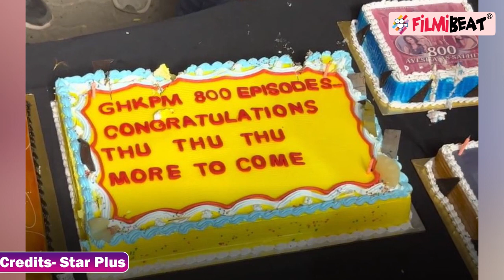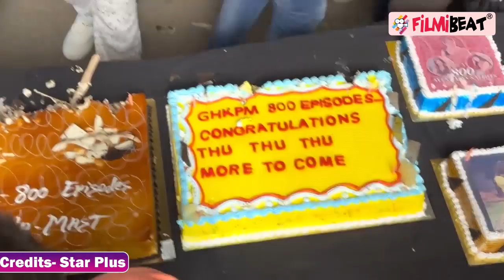Gum Hai Kisi Ke Pyar Mein में Serial ने 800 Episode किए Complete, Team ने किया Celebrate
The Ghum Hai Kisikey Pyaar Meiin TV show has successfully completed 800 episodes and the cast members Neil Bhatt, Aishwarya Sharma, and others are celebrating the occasion. The show has maintained its position in the Top 5 TRP chart quite some time now and has impressed fans with its unique storyline and amazing star cast. Watch the sneak peek of the forthcoming episode, now on hotstar